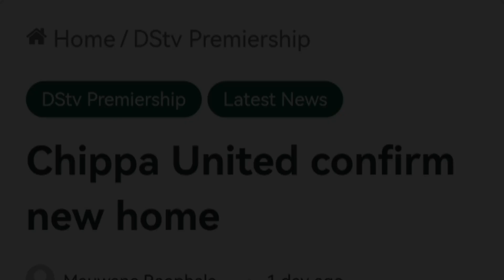BIg Announcement/Kaizer Chiefs Striker Is Not Happy At Naturena